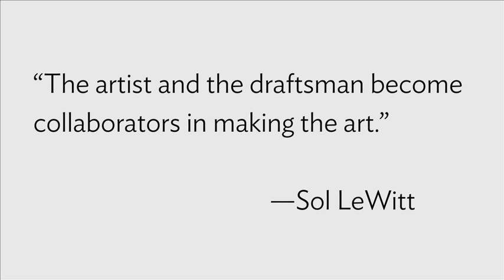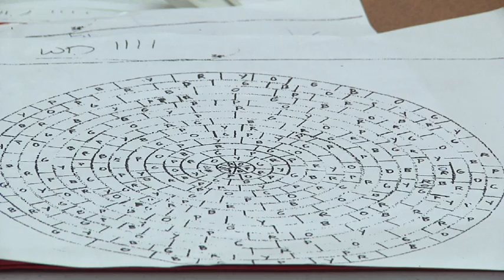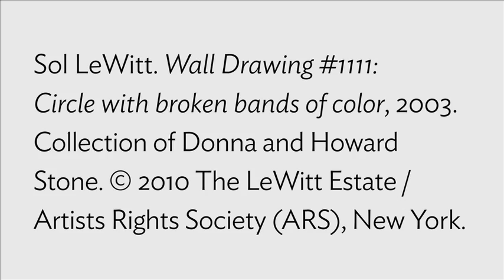Art Institute Installations: Wall Drawing #1111 by Sol LeWitt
Draftsman Takeshi Arita and assistants install  Sol LeWitt's Wall Drawing #1111: Circle with broken bands of color, 2003, in the Modern Wing's Griffin Court for the exhibition Contemporary Collecting: Selections from the Donna and Howard Stone Collection, on view from June 25 through September 19, 2010.